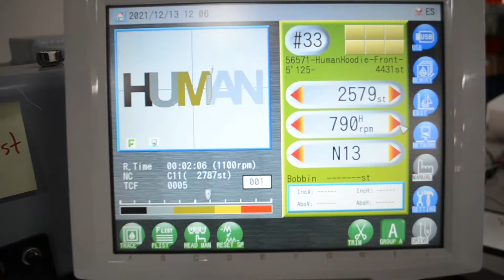How We Embroider Our Human Hoodies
Locally embroidered in Chicago, IL, our Human hoodie has become our most popular hoodie of 2021. This is how the embroidery process takes place at our local manufacturer, utilizing the highest-end machinery. Our Human design comes in a Hoodie, Crewneck, & Shirt. For every piece sold, we donate a brand new piece of clothing to someone in need.

When you buy a piece of clothing from Wear The Peace, we formally donate a piece of clothing to someone in need. We also donate 100% of profits from all of our accessories to charities who assist in aiding different humanitarian causes around the world. Through our brand and products, we hope to increase awareness to issues around the world and make a difference with our contributions.

Let's better our world together.